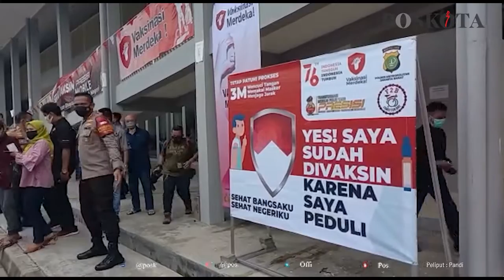GERAI VAKSIN MERDEKA DI KEMBANGAN, KAPOLRES JAKBAR : TUJUAN VAKSIN UNTUK MENYEHATKAN MASYARAKAT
Kapolres Metro Jakarta Barat Kombes Pol Ady Wibowo mengatakan, kegiatan vaksinasi ini merupakan kegiatan rutin yang dilaksanakan Polres Metro Jakbar dengan tujuan menyehatkan masyarakat.

"Kita berharap kegiatan ini bisa terus dilaksanakan dan tentunya capaian pada tanggal 17 Agustus kita bisa mencapai vaksinasi yang maksimal dan merdeka," tutupnya. (Cr01).